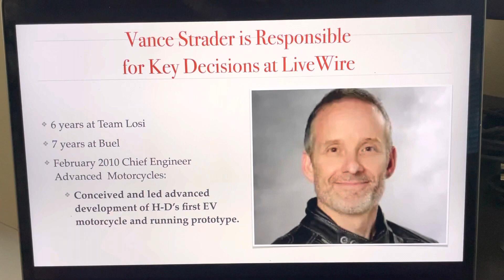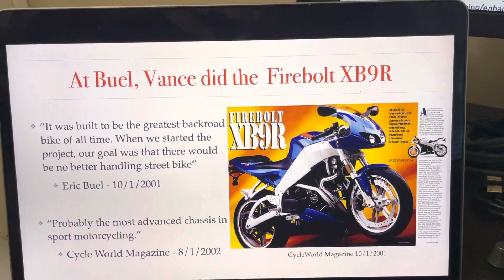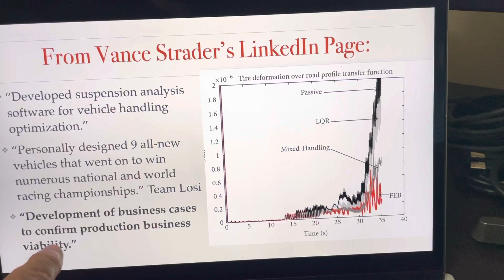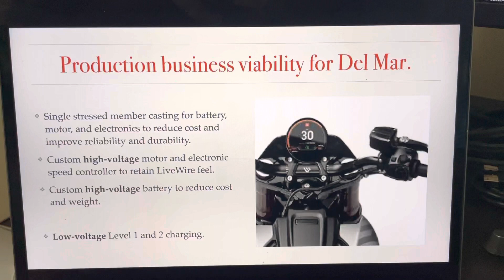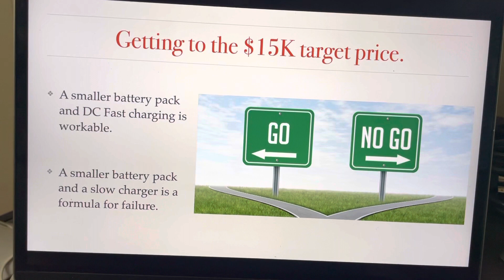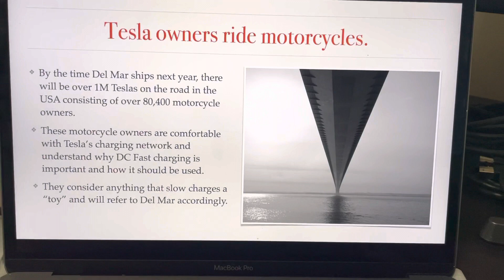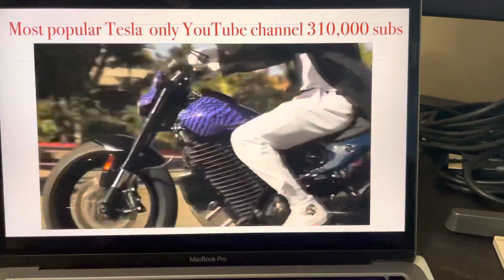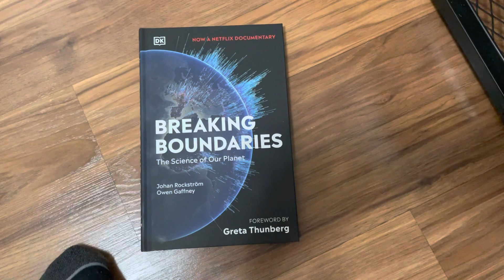The LiveWire - Tesla Connection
What Tesla Superchargers mean for LiveWire ONE and LiveWire Del Mar